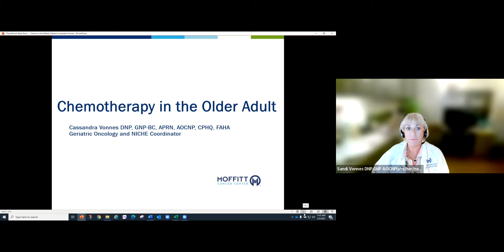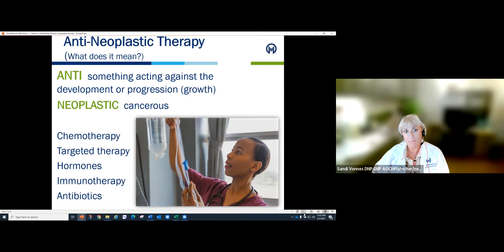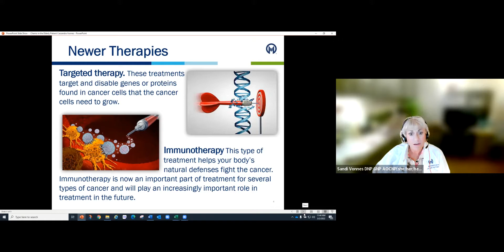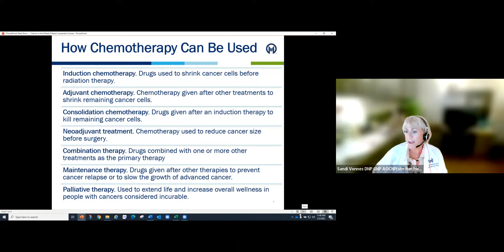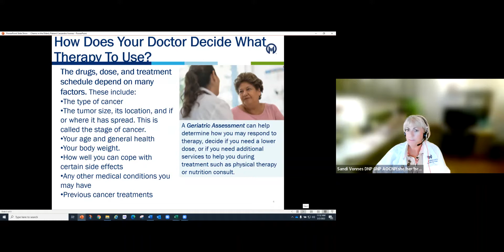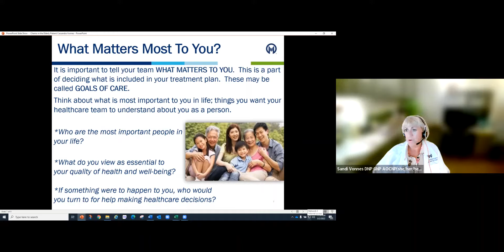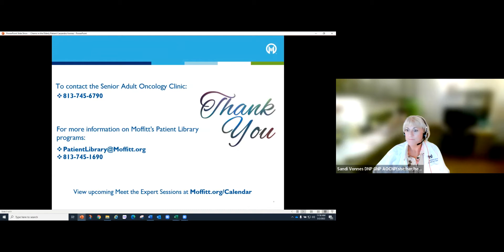Chemotherapy in the Older Adults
Meet the Experts are 30-minutes informational sessions given by health care professionals, held via Zoom on Tuesdays and Wednesdays from 10 to 10:30 a.m.  These sessions are hosted by Moffitt Patient Library and Welcome Center.  In this presentation, our expert Cassandra (Sandi) Vonnes, DNP for the Senior Adult Clinic, who will explain the different types of chemotherapy to the older adult patient.